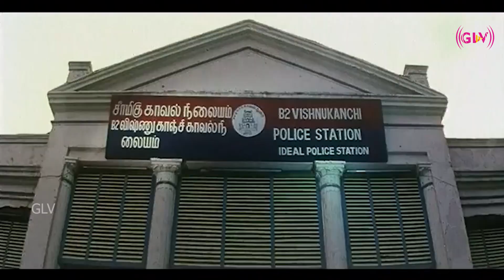Samba Tamil Dubbed Movie | Part 2 | N. T. Rama Rao Jr, Genelia D'Souza | HD Video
Movie : Samba
Directed by : V. V. Vinayak
Starring : N. T. Rama Rao Jr., Bhumika Chawla, Genelia D'Souza, Prakash Raj
Country : India
Language : Tamil